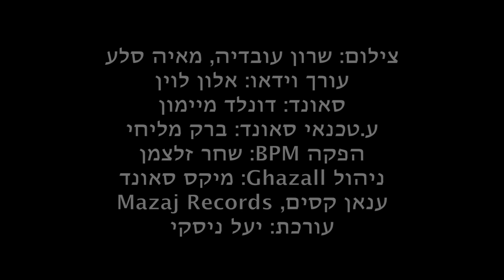Arab Rock - Jam With Ghazall & Yossi Sassi | Raash Magazine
תיעוד מיוחד: מיזם חדש של מגזין רעש ומכללת BPM חושף הרכבי רוק ואינדי שמוצאם מיישובי המגזר הערבי ברחבי ישראל. בכל פרק בפרויקט מארח המוסיקאי יוסי סאסי הרכב מעניין לשיחה גלויה ולביצוע של שירים נבחרים וקטעי ג'אם.
צילום: שרון עובדיה, מאיה סלע; עורך וידאו: אלון לוין; סאונד: דונלד מיימון; ע.טכנאי סאונד: ברק מליחי; הפקה BPM: שחר זלצמן; ניהול Ghazall, מיקס סאונד: ענאן קסים, Mazaj Records; עורכת: יעל ניסקי